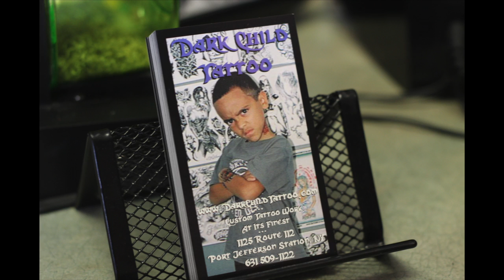Dark Child Tattoo artist talks about his craft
Miller Place resident Ariel Padilla, a tattoo artist at Dark Child Tattoo Port Jefferson Station, talks about his background, his craft and his business. Video by Erika Karp